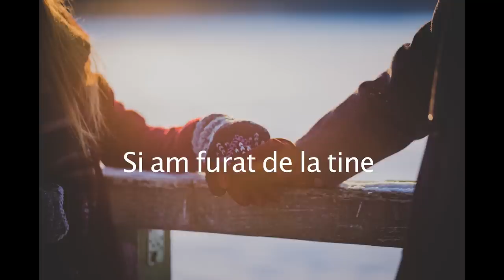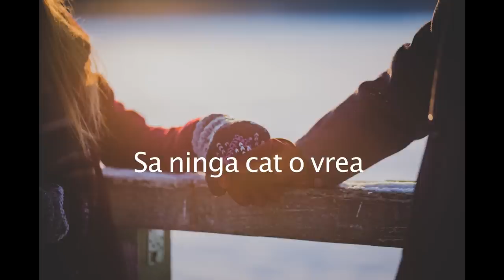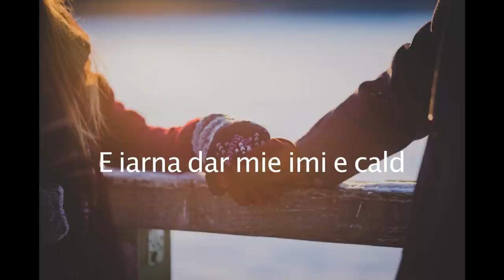Robert Toma - Caldura din inima ta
Muzica si text : Robert Toma